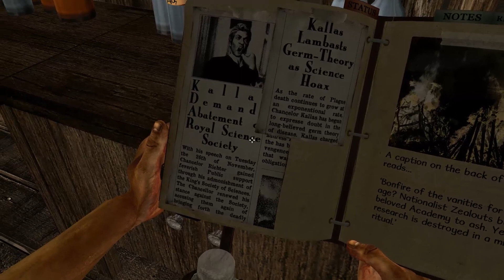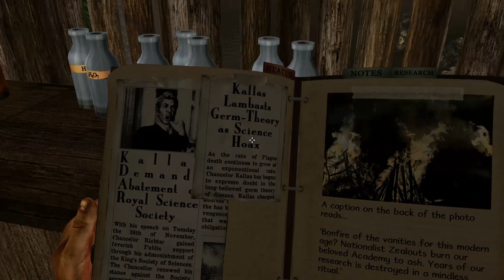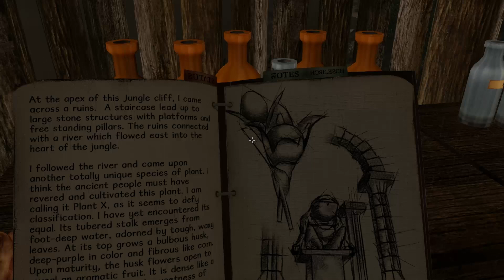Let's Play Miasmata #033 - The Last House on the Left Side (Deutsch) [HD]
► Garantiert unzensiert und mit viel Humor präsentiert!
► Kommentiertes Gameplay-Video zu Miasmata von PayZed

Nach einem langen Fußmarsch treffen wir auf ein einsam stehendes Häuschen. Auf dem ersten Blick wirkt es verlassen, doch nach dem Durchschreiten der Tür wird uns klar, dass die Blockhütte noch vor Kurzem bewohnt war.

Außerdem sollte mal jemand das löchrige Dach reparieren und auch eine Isolierung wäre von Nöten. Bevor uns jemand eine Reparatur des Hauses vorschlägt sind wir allerdings schon wieder  auf der Suche. Auf der Suche nach Zuflucht. Auf der Suche nach Pflanzen. Auf der Suche nach dem Heilmittel.

WAS? / WER? / WO?

FOLGEN-ÜBERSICHT (31-40):

Let's Play Miasmata #031 - Hello Kitty
Let's Play Miasmata #032 - Auf zu neuen Ufern
Let's Play Miasmata #033 - The Last House on the Left Side